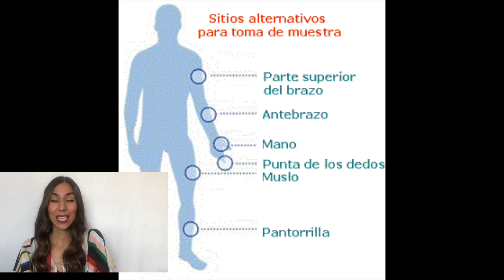Sitios alternativos de medición de glucosa/Sitios alternativos de punción.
En el vídeo de hoy 🥳 les voy a platicar de un tema muy desconocido y mal comprendido en diabetes SITIOS ALTERNATIVOS DE MEDICIÓN DE GLUCOSA o SITIOS ALTERNATIVOS DE PUNCIÓN 📌

¿Los conocen, saben las restricciones que existen para poder utilizarlos? ¿Saben cuáles son los glucómetros que son compatibles con este tipo de medición? 🤔